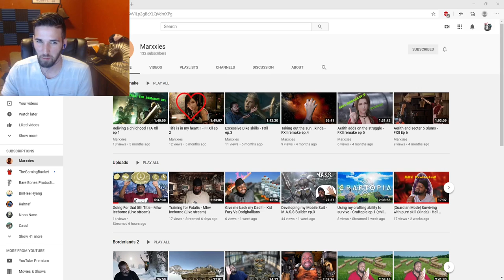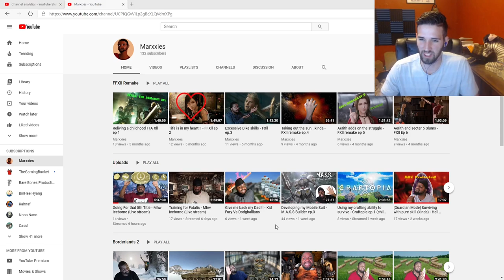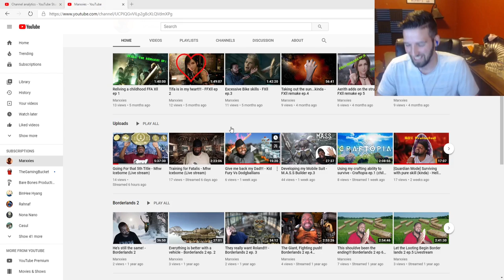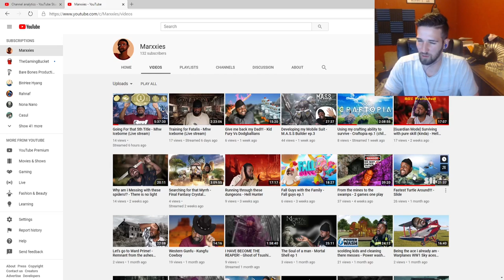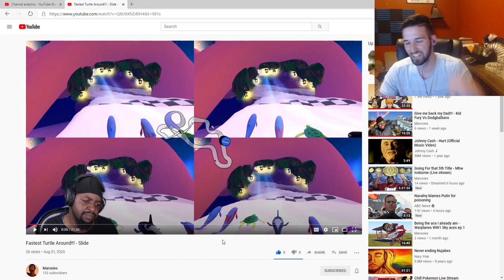All The Sub Goals! and a **SUPER IMPORTANT!** message